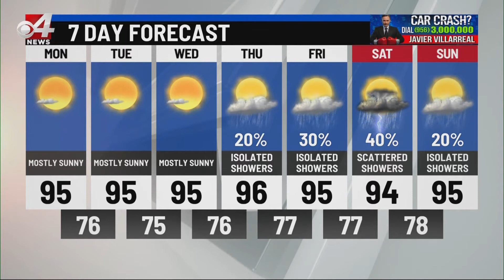CBS 4 News at Noon Weather August 3, 2020